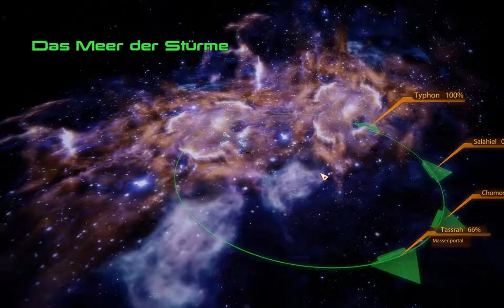Mass Effect 2 #052 - Let's Play (German)